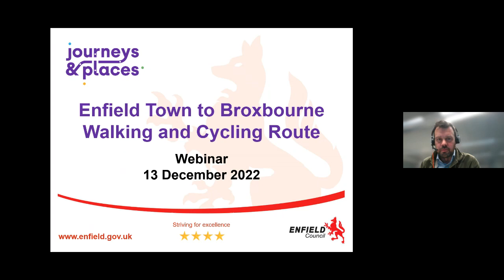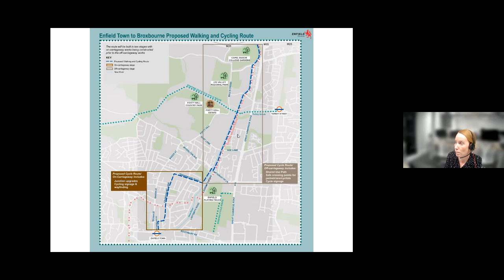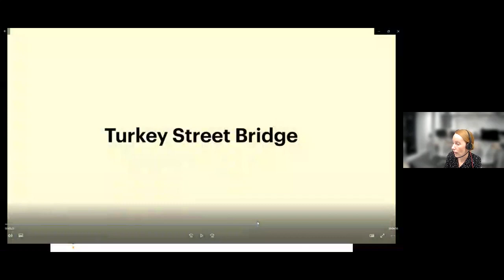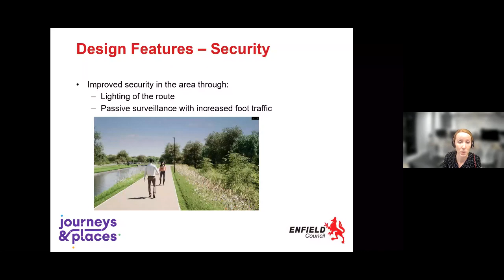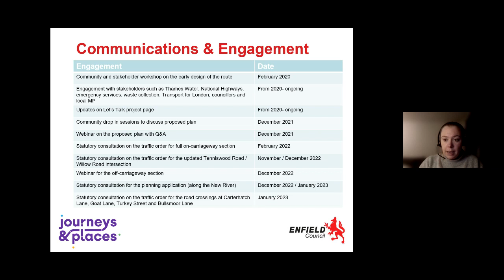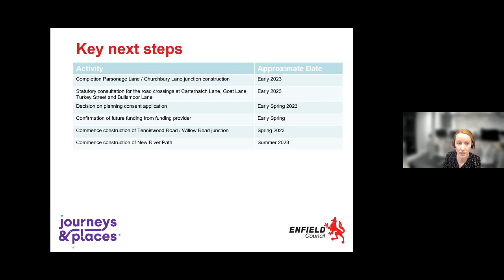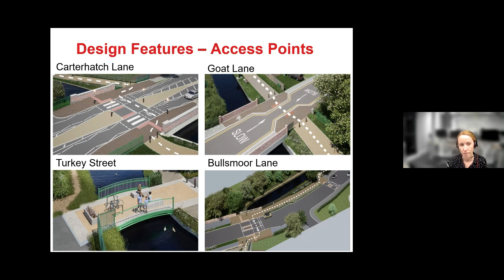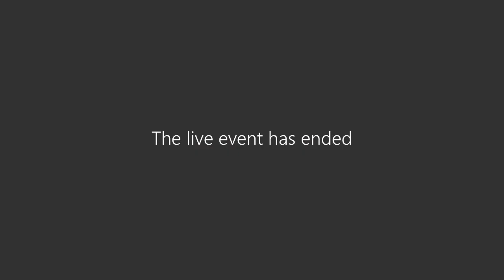Enfield Town to Broxbourne Walking and Cycling Route Webinar 13 December 2022